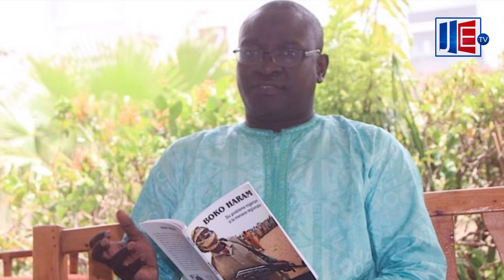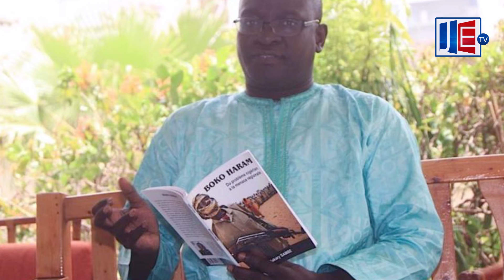Révélation de Dr Bacary Samb « l'école sénégalaise n'existe pas en tant que telle»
Le Dr Bakary Samb, enseignant à l'Université Gaston Berger (UGB) de Saint-Louis a affirmé que ''l'école sénégalaise n'existe pas en tant que telle''. Il a tenu ses propos sur les ondes de I-Radio alors qu'il évoquait la question de l'enseignement religieux. Selon lui, le Sénégal, est l'un des rares pays au monde qui n'a pas une réelle maîtrise de son système éducatif.